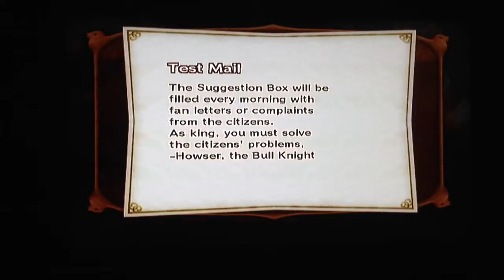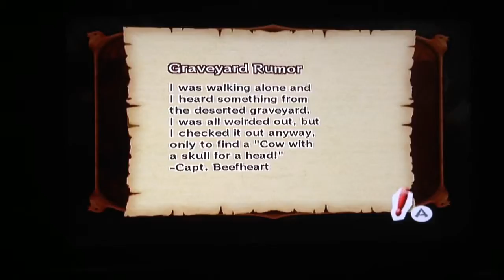Lets play little kings story episode 7. The Cow Festival!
We take on the mysterious cow quest